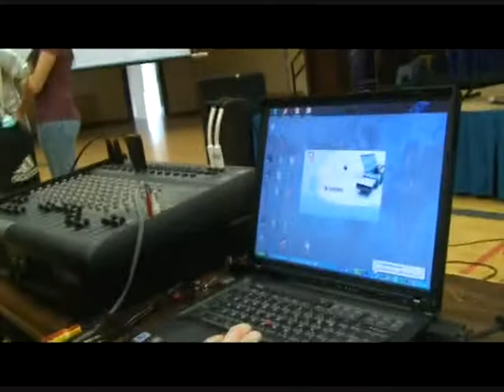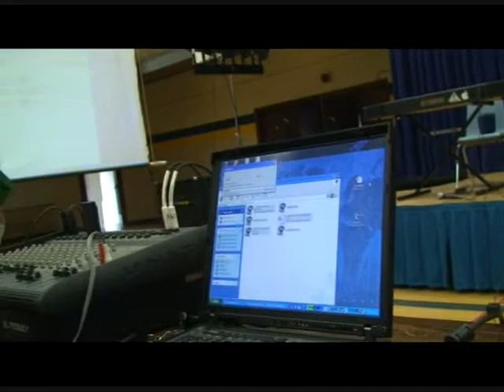SOS4000 WINDSOR TORCH CHAMPS Lauren Rock FEB 13 DAY 136 PREPARING PT 1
STUDENT TORCH CHAMPION Lauren Rock . Over 100 Students from 100 cities/towns are relaying the Torch of Life across Canada to promote organ & tissue donations.
Students from Hon. WC Secondary School prepare for the event. PT 1